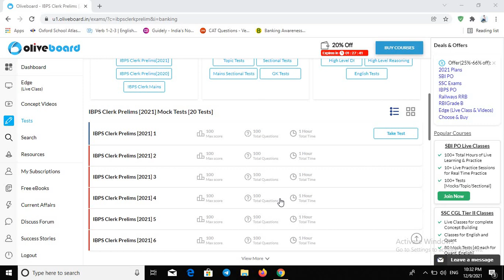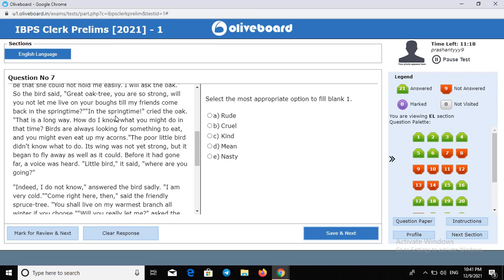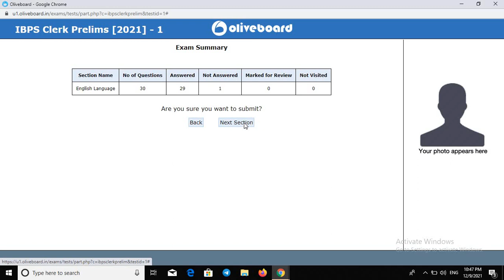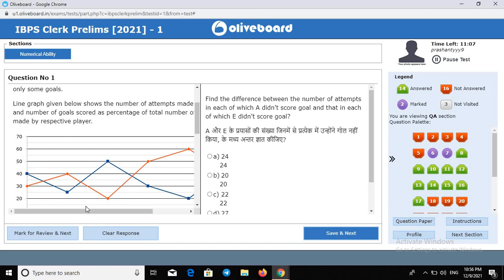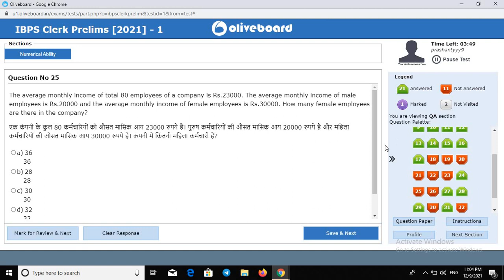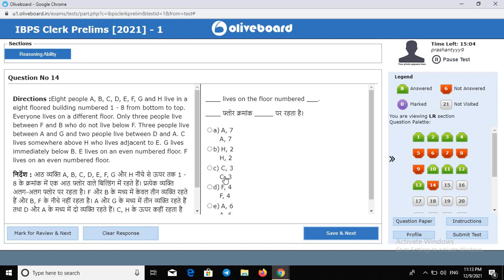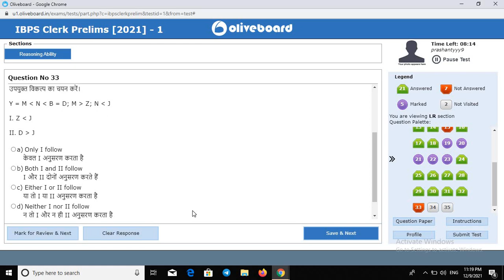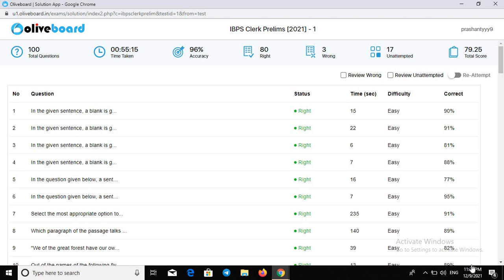How to ATTEMPT ibps clerk 2021 ||🔴LIVE MOCK||Best way to attempt mock